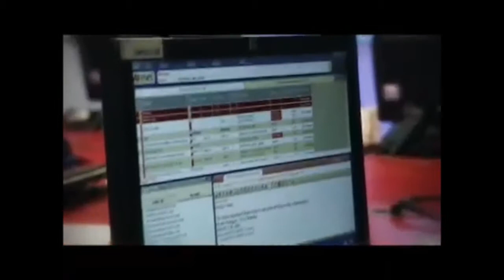Palm Sunday 2015 sa Barangay 183 Hall,Pasay City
Credits:
CNN Philippines Teaser,EQ Plus " Adios Plastic " TVC,Semana Santa obb